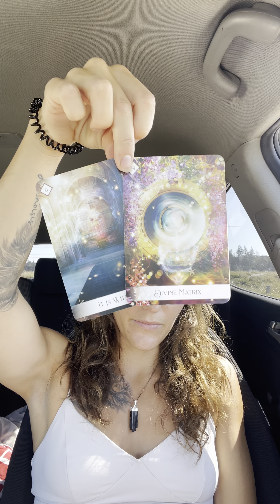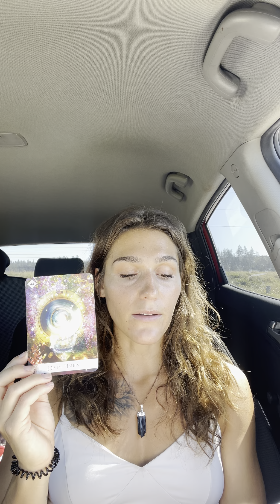It's time to take your head out of the mud - Part 1 of 2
Dark nights of the Soul are essential for deep spiritual growth but we are not meant to stay there.

Acknowledge the dark, do your due diligence and focus on shining your healing light.
ily!